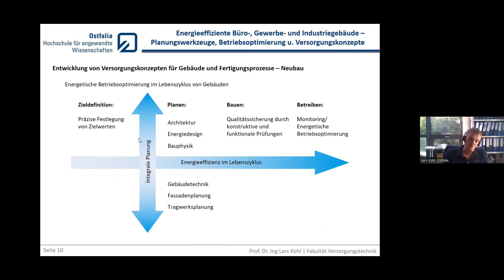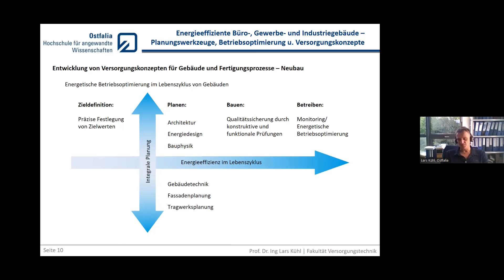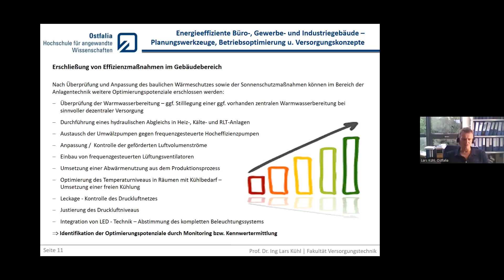Gebäudeenergieeffizienz Vortrag Teil 6: Energieversorgungskonzepte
Prof. Kühl spricht über die Entwicklung von Energieversorgungskonzepte, Integration von regenerativen Energien und über die Erschließung von Effizienzmaßnahmen im Gebäudebereich